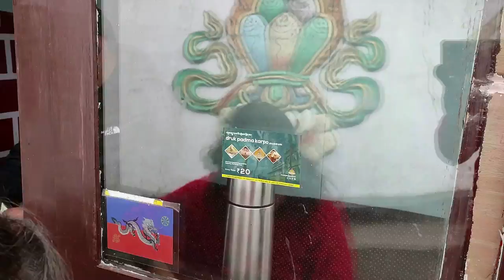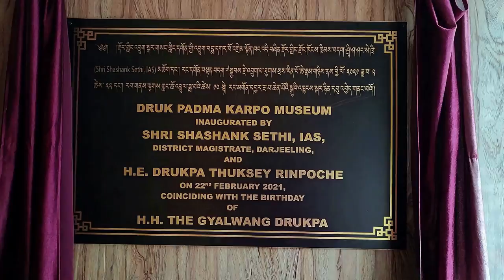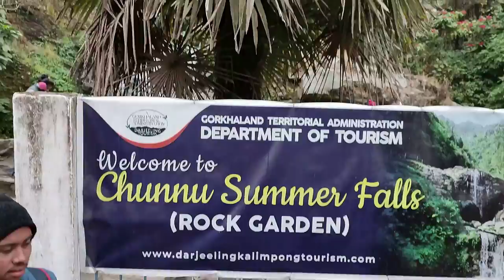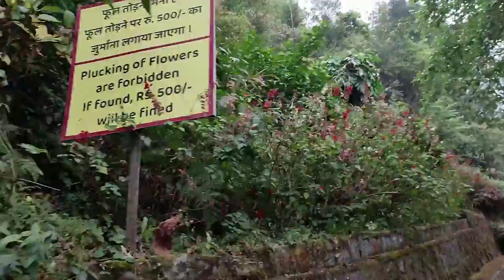Darjeeling & Kalimpong Tour | Darjeeling Tour Guide | Rock Garden | Dali Monastery | Episode 4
Darjeeling & Kalimpong Tour
While there are a lot of things to do in Darjeeling and a variety of attractions, one of our favorite places in Darjeeling is the Darjeeling Mall or Chowrasta. Just like the Mall Road in Shimla and the MG Marg in Gangtok, Darjeeling Mall Road is equally a delight for pedestrians and all the travelers and tourists visiting the town.
In this video you are going to experience the first travel vlog of North Bengal with us.
Device Used- @XiaomiIndiaOfficial Note10pro max

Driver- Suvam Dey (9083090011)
If you like our work, you may consider donating, your donation will be used to upgrade our gadgets and also to meet the travel and vlog expenses. Thank you so much!